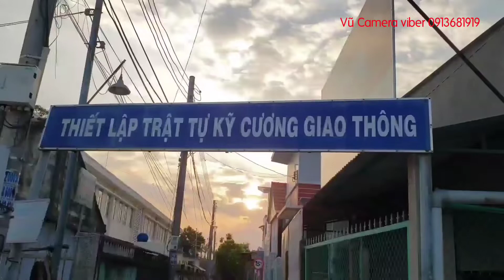Bán đất nền nhà Thị Trấn Bình Đại Tỉnh Bến tre